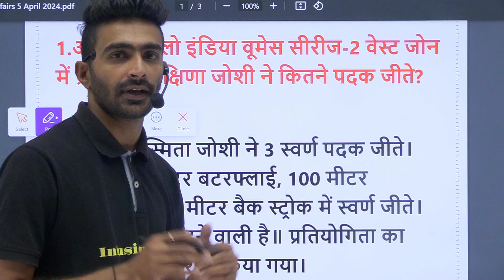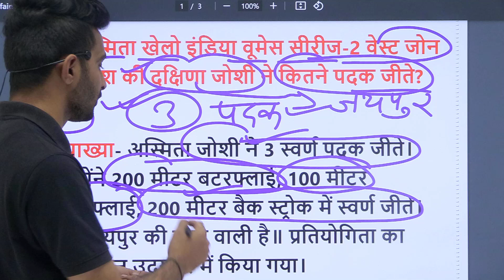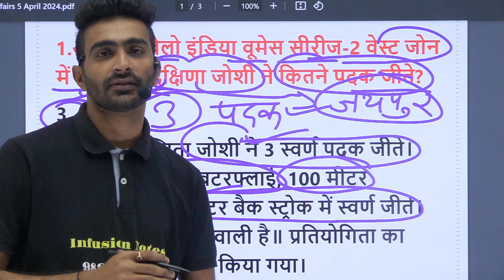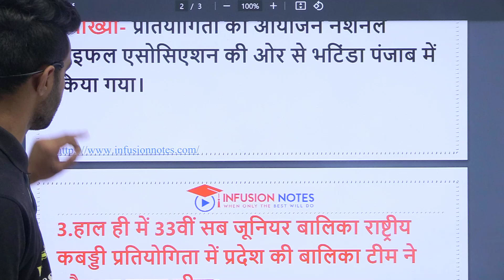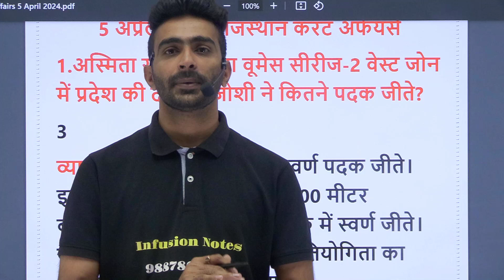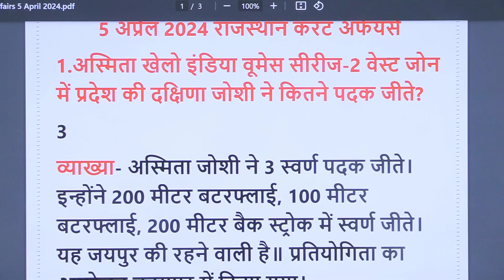5 April 2024 Rajasthan Daily Current Affairs| Today Current Affairs